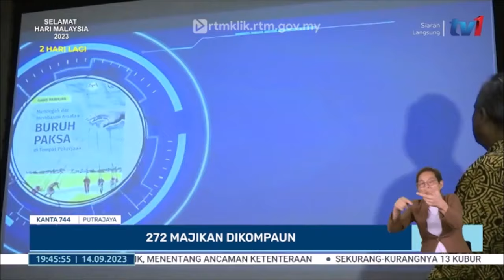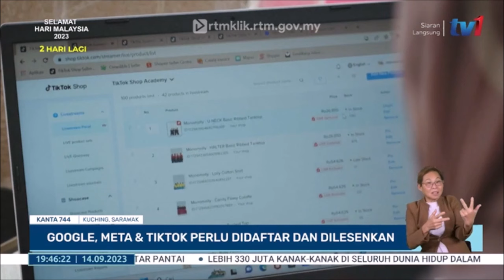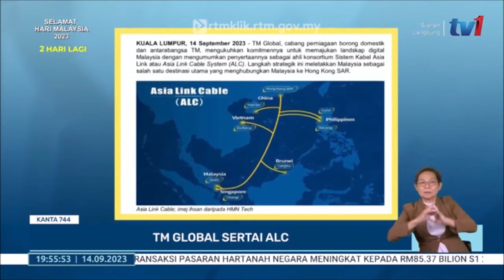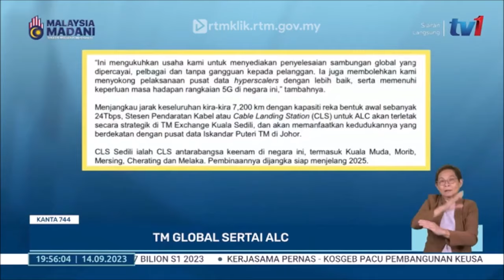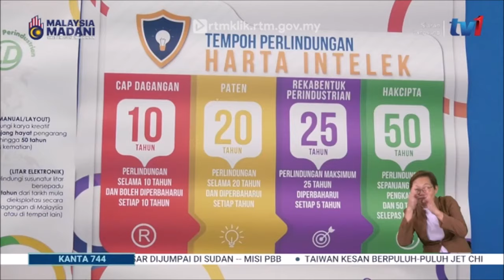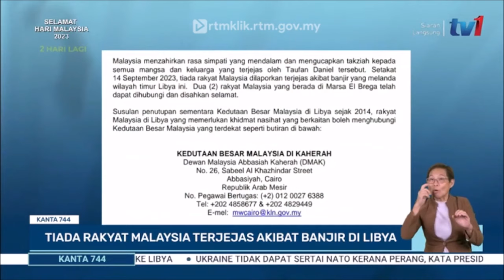14 SEPT 2023 - KANTA 744